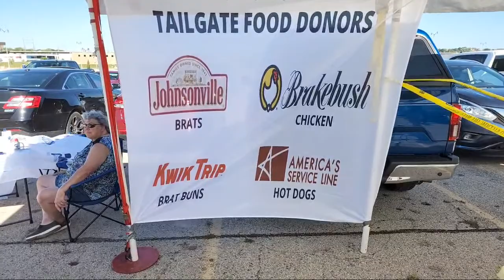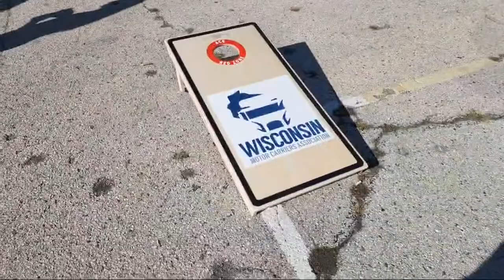JJDrones And The WMCA @American Family Field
The Wisconsin Motor Carriers host a tailgate party event every year for the past 55 years and this year's event was a sell out! We had 900 tickets sold, and the crowd that showed up was fantastic! We had food and games, and everyone got to gather around and visit before the start of the baseball game. I hope that you get a chance to watch this and see my interviews with the one and only Kim Conradt, and Neil Kedzie during my live stream!